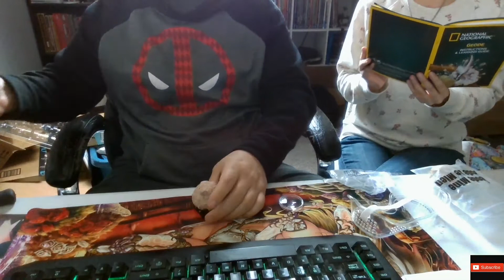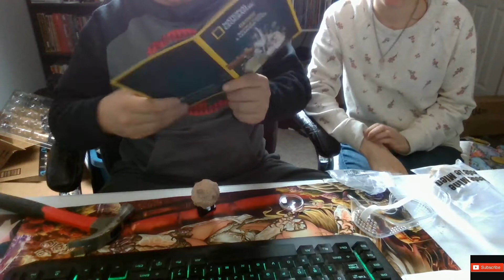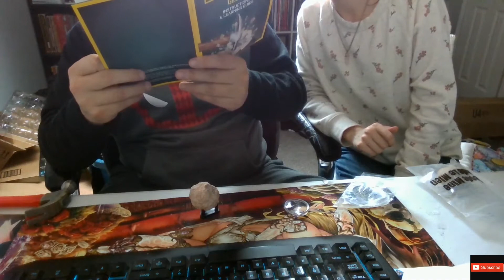Discovery Geodes Review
Ashley ETSY

Ashley Instagram

ashley instagram

lancelot instagram

Battlenet

​lancelot#1805

Playstation acount

lancelot_1989

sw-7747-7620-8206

Steam Account

ricecracker1989

Ashley ETSY